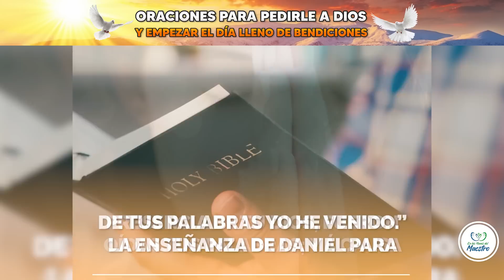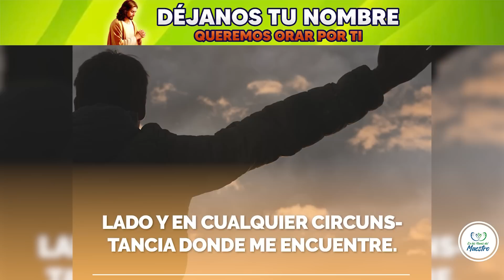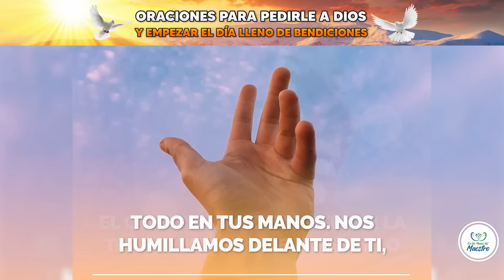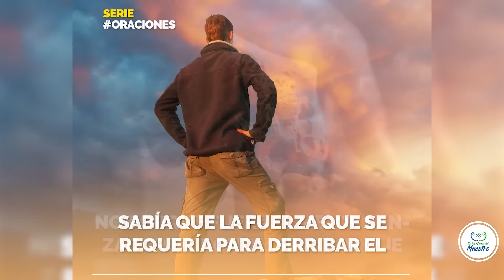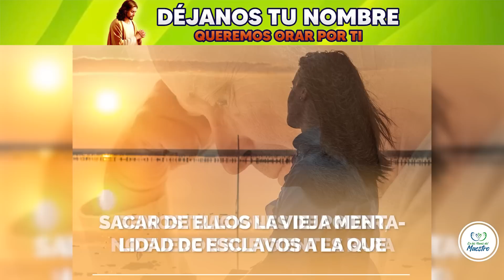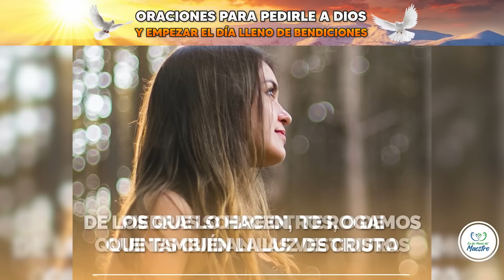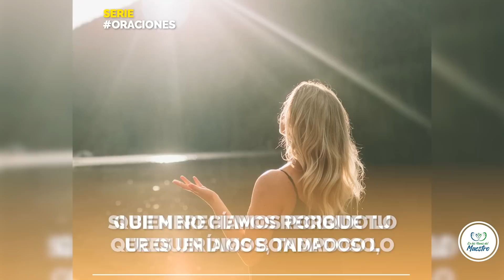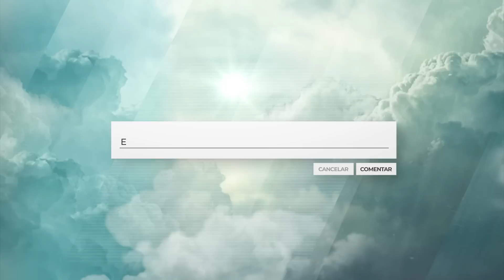ORACIÓN DE LA MAÑANA 🙏 ORACIONES PARA PEDIRLE A DIOS - EMPEZANDO EL DÍA EN LAS MANOS DE DIOS 🙏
Haz esta oración de la mañana, pídele a Dios con fe  y coloca tu día en las manos de Dios y te sorprenderás con los resultados.

Esta oración de la mañana para pedirle a Dios y colocar tu día en las manos de Dios es muy poderosa si la haces con fe, creyendo y sintiendo cada palabra como sale de lo profundo de tu corazón. Cuando haces esta oración al comenzar el día estas poniendo tu vida en las manos de Dios y activando en tu vida la bendición de Dios.

El mejor tiempo para buscar a Dios y hacer esta oración es en la madrugada, la oración en la madrugada es poderosa porque puedes conectarte con Dios de una manera mas especial sin interrupciones y sin distracciones. Ponte tus audífonos y haz esta oración conmigo.